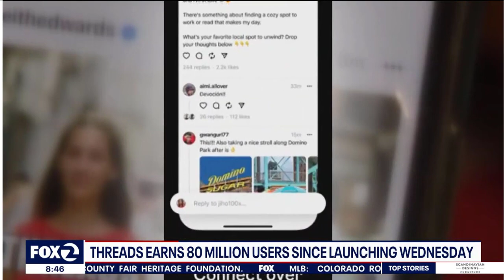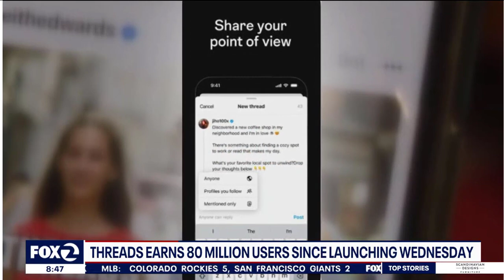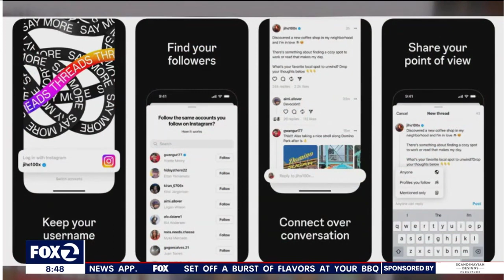Interview about security issues of Threads